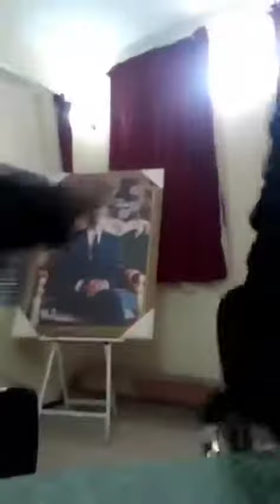نايضة بونية وتهراس الكراسا فمجلس أيت عبدالله إقليم سيدي إفني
KOOORA ZOUHIR TV